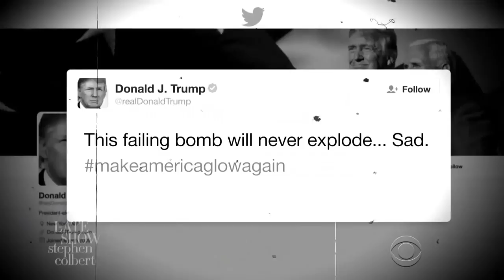The Late Show Presents: Trump And Cover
Hey kids, don't worry about impending nuclear disaster, our President-Elect has a strategy to keep us all safe.